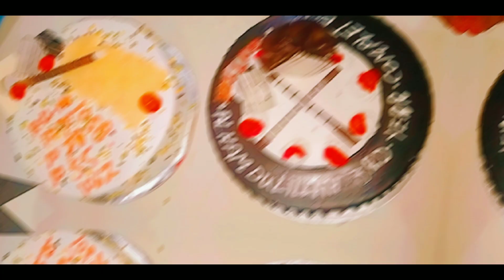Travelling On Train From Gujrat To Lahore | October 2021